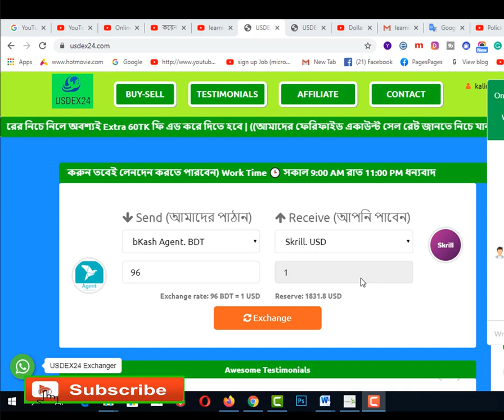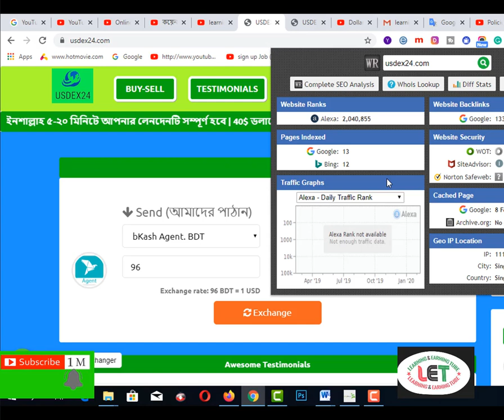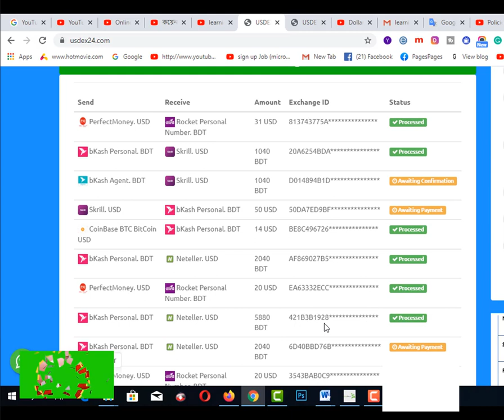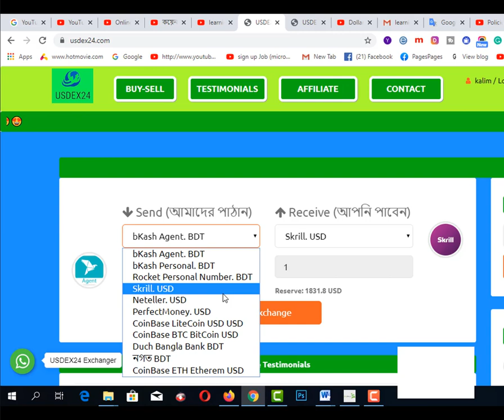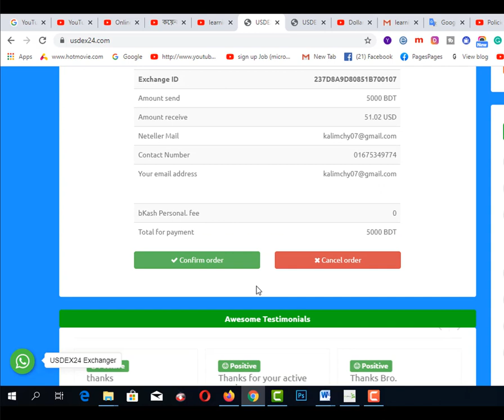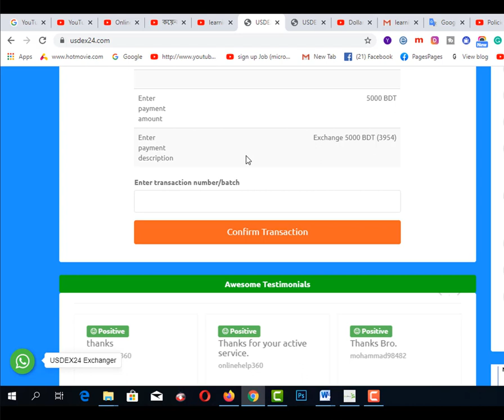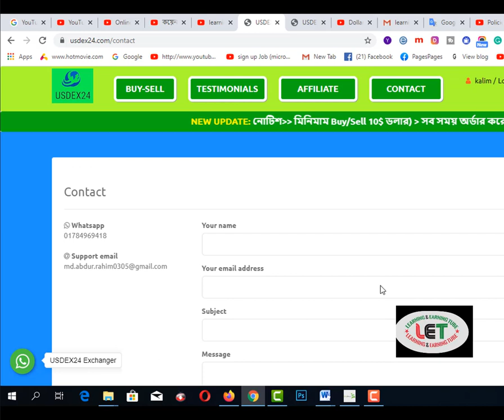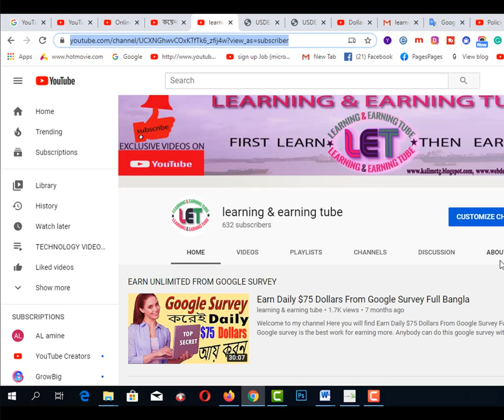USDEX24. কয়েনবেস টু বিকাশ লেনদেনI Skrill, Neteller PM Nagad Bkash Rocket DBBL Best website2020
Here you will find  USDEX24.  কয়েনবেস টু বিকাশ লেনদেনI Skrill, Neteller PM  Nagad  Bkash  Rocket  DBBL Best website2020.
এই সাইট থেকে স্ক্রিল, নেটেলার, পারফেক্ট মানি, নগদ, বিকাশ, রকেট, ডাচ বাংলায় লেনদেন করতে পারবেন । এছাড়া রয়েছে কয়েনবেস থেকে সরাসরি বিকাশ, রকেটে নেয়ার অপশন ।

USDEX24
skrill to bkash
bkash to skrill
bkash to neteller
neteller to bkash
bkash to pm
pm to bkash
coinbase to bkash
bkash to coinbase
coinbase to nagad
dollar buy sell
dollar buy sell bd
dollar buy sell site
trusted dollar buy sell bd
trusted dollar buy sell site
trusted dollar buy sell in bangladesh
বিকাশ টু কয়েনবেস
কয়েনবেস থেকে বিকাশ
কয়েনবেস থেকে বিকাশ/রকেটে টাকা তুলুন,bkash
কয়েনবেস টু বিকাশ লেনদেন
USDEX24
skrill to bkash
bkash to skrill
bkash to neteller
neteller to bkash
bkash to pm
pm to bkash
coinbase to bkash
bkash to coinbase
coinbase to nagad
dollar buy sell

2.  Facebook Group learning & earning tube
3. WEB DESIGN TUTORIAL & KNOWLEDGE:-

1. Earn Daily $75 Dollars From Google Survey Full Bangla
2.Earn more by Fiverr Gig Editing | How To Edit My Fiverr Gig Information ( update 2019)
3.Earn Daily $75 Dollars From Google Survey Full Bangla
4.singapore আইপি  নিজে  নিজেই চেক করুন - singapore visa IPA check MOM Updates 2019
5.Spin & Earn Money App Bkash App Payment | Online Income Bangla 2019
6. Earn and Hire from Bangladeshi site hirekoro.com সরাসরি ১০০% বিকাশ/ব্যাংক পেমেন্ট । *Must watch*
7. Brave browser থেকে মাসে ২২,০০০ টাকা আয় করুন, পেমেন্ট না পেলে আমি দিব
8. how to sign up on 4 Microworkers websites to earn More -2019
9. Upwork English spelling test (U.S version) answers 2019
10. Upwork English spelling test (U.K version) and Answers 2019
11. 2019 Upwork Readiness Test and Answers ( GET 5 out of 5)

12. ৯ টি সাইট থেকে ফ্রিতে সহজে লাখ টাকার আর্থিক অনুদান নিন । পেমেন্টঃ পেপাল ও ব্যাংক
৯ টি সাইট থেকে ফ্রিতে সহজে লাখ টাকার আর্থিক অনুদান নিন ।
13.9 free trusted sites for selling Logo-2019 II Amazing sites for selling logo
14. KajKey.com -থেকে-আয়-করবেন-যেভাবে II how to earn by BID on KajKey.com
15.10 best & free fundraising websites for all-2019 II fundraising websites